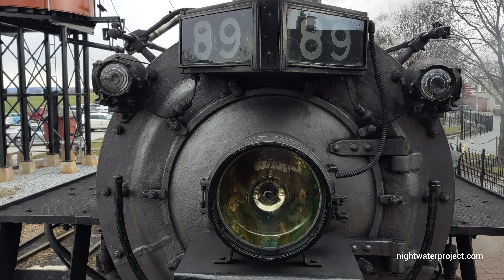Strasburg Railroad early 2020 highlights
Highlights from early 2020 at Strasburg Rail Road before they were forced to close temporarily for the coronavirus.

for some unique cover songs of mainstream music. It's mainstream music but better.

Amazon Music: